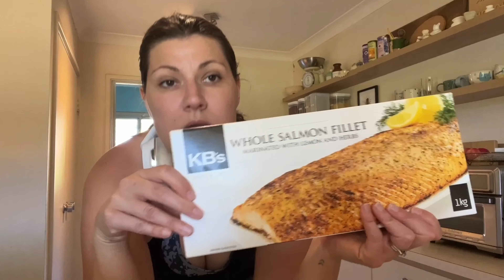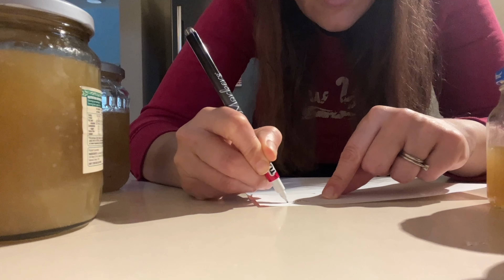OH NO!! What Happened To My Fermented Carrots? VlOG: In The Kitchen & Garden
I found a little thing happening in my fermentation station, with my dill pickle carrots.. I hadn’t ever had this happen so I had to figure out what to do.